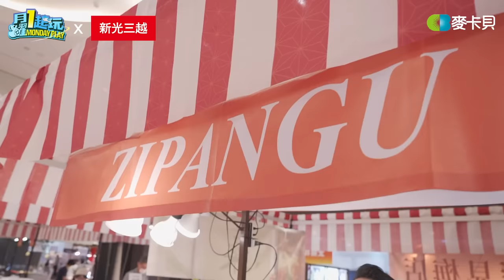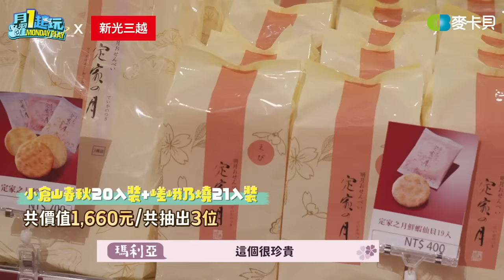【開箱系列】阿部瑪利亞和阿中來分享新光三越日本商品展啦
📣新光三越第十三回日本商品展「達人探路！探索新日本」
【各店開展時間地點】
台中中港店｜10/12(四)～10/25(三) 10F天空劇場
台北信義新天地A11｜10/19(四)～11/7(二) A11 6F信義劇場
台南新天地｜11/16(四)～12/3(日) 本館6F活動會場
高雄左營店｜11/28(二)～12/10(日) 本館10F國際展演活動中心
台北站前店｜12/12(二)～12/25(一) 13F展演中心
📣【消費滿額拿日本第一大廠好油再抽機票】
(1)得意的一天日本玄米油滿額禮
活動期間，持新光三越貴賓卡/貴賓卡銀卡/橘卡於單店當日日本商品展單筆消費滿1,000元，即可至贈品處兌換「得意的一天日本玄米油600ML價值256元」(每會員ID限兌換乙份，恕不累贈，全台限量)
(2)日本深度微旅滿額抽
活動期間於日本商品展單店當日單筆skm pay刷滿1,000元(含)以上，即可獲得「日本東北縣指定地區單人來回機票+飯店住宿券」抽獎機會乙次；單筆滿2,000元(含)以上獲抽獎機會兩次，依此類推，全台共計3名。(每會員ID限中獎乙次，與同期滿額抽活動不重複中獎，謹慎理財，信用至上)

📌抽獎活動↓↓↓
*訂閱木曜四超玩、月曜一起玩兩個頻道，並在影片下方留言「我想要新光三越日本商品展的禮物」
*將於10/23抽出得獎者並公布在月曜頻道YouTube社群！